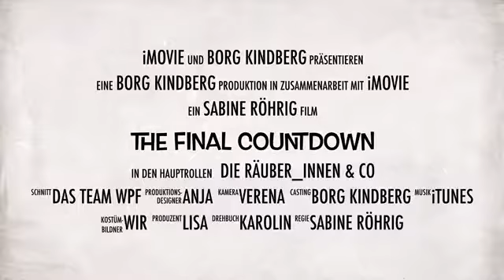3,2,1...der Countdown für die Welturaufführung läuft...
Der Countdown läuft...noch 48 Stunden bis zur Premiere